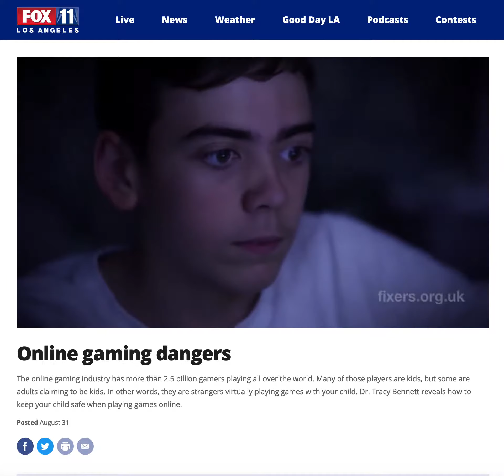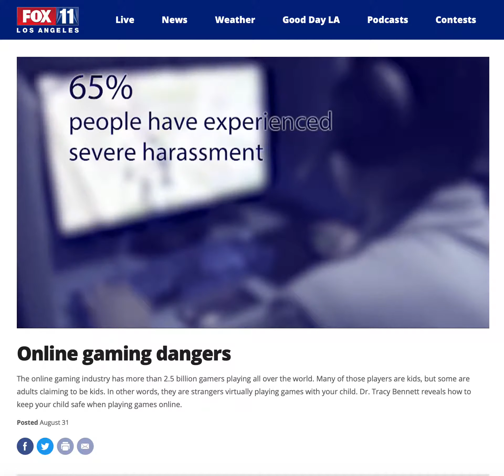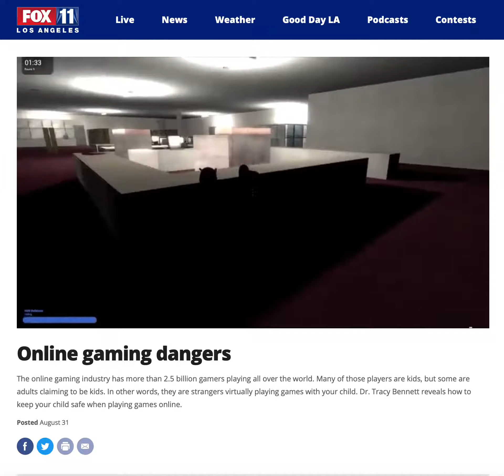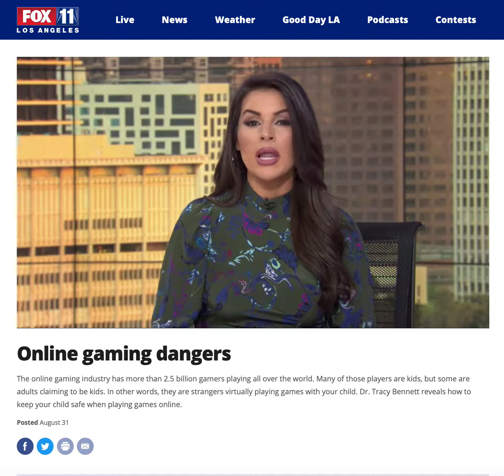Fox 11 Los Angeles with Dr. Tracy Bennett Violent Video Games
Dr. Tracy Bennett, Founder of GetKidsInternetSafe, talks about the dangers of violent video games on Fox 11 Los Angeles. Need help figuring out how to get your kids safer when playing online? Grab your Screen Safety Toolkit under "Courses" at GetKidsInternetSafe.com. For media booking, go to DrTracyBennett.com or GetKidsInternetSafe.com